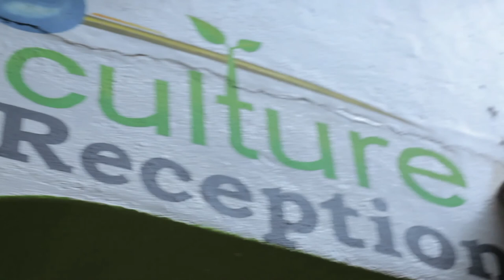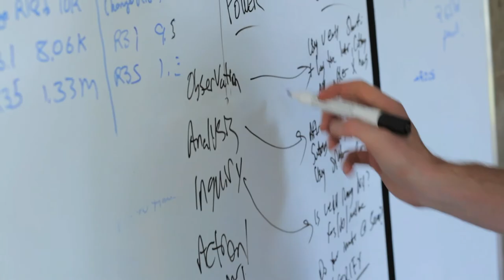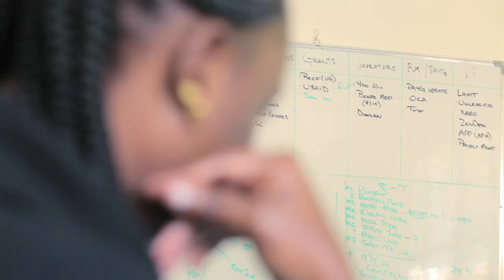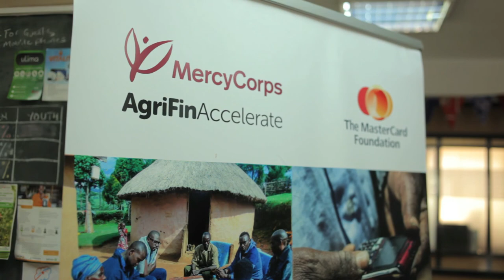How can Solar Powered Assets Expand Household Incomes?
The case of SunCulture's Rainmaker Solar-powered Water Pump